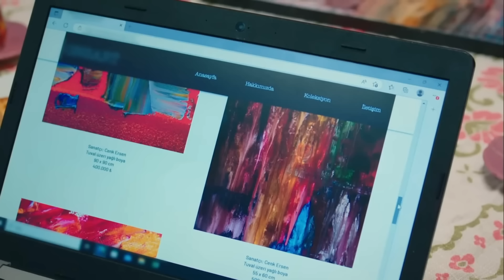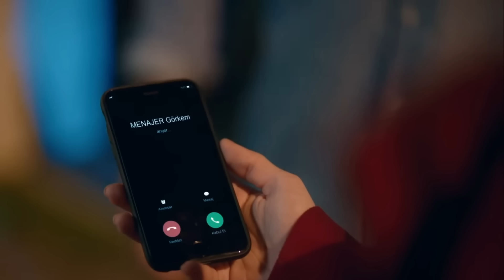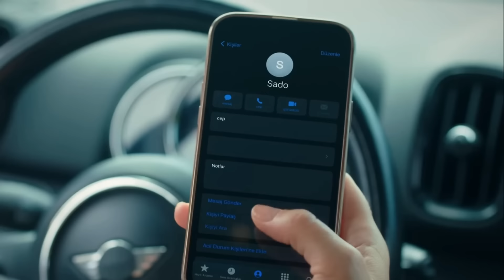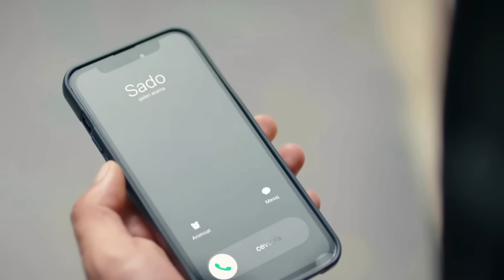Hermanos Capitulo 94 Final Capitulo Hermanos Temporado 3 Capitulo 38 Audio Español Serie Turca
"La gente buena siempre pierde porque lucha limpio..."
Ömer y Sarp están aterrorizados por la locura de Şevval. Mientras Ogulcan sueña que el cuadro entregado al chatarrero podría salvar la vida de toda la familia Eren, se producen importantes acontecimientos por parte de Yasmin y Tolga. Orhan y Şengül están atónitos por la inesperada oferta que le llegó a Orhan. Akif toma una decisión radical respecto a su relación con Nebahat. La familia y los amigos de Ahmet y Eren desconocen el último movimiento que hará Şevval, quien se ha vuelto cada vez más oscuro sobre Ahmet y Suzan durante su feliz viaje.